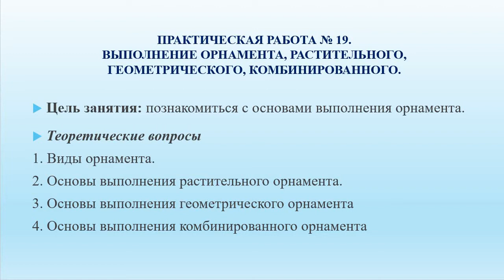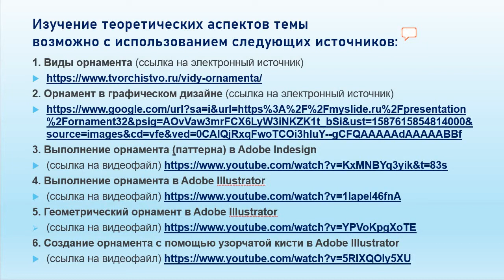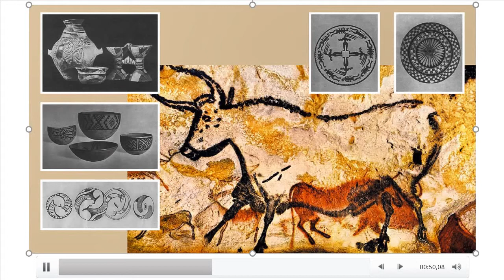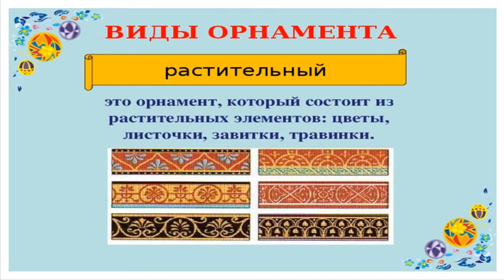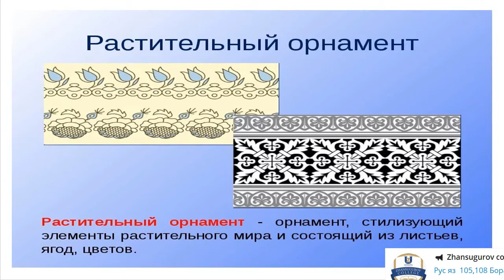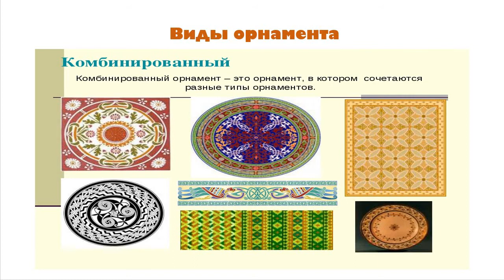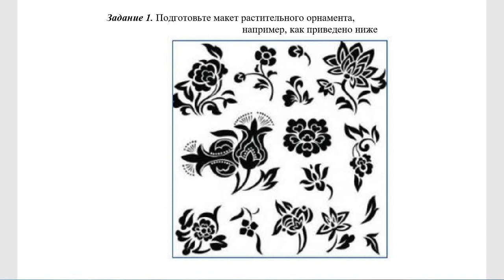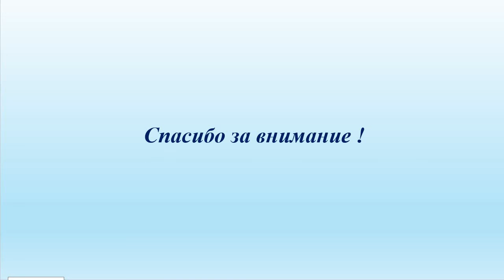Байдильдинов Т Ж 125 ИС 23 04 2020